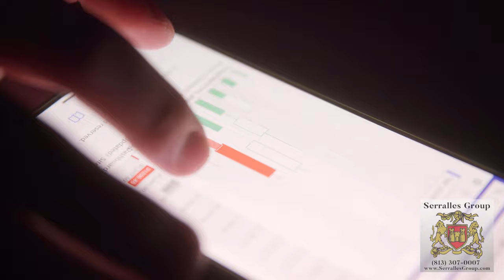The Serralles Group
Serralles Group Inc.

The Serralles Group is your one stop shop for real estate, mortgage, hard money, property management, education, construction and all of your real estate needs. With over 30 years of experience, come earn while you learn!

Address: 2322 North Highland Avenue, Tampa, Florida, 33602